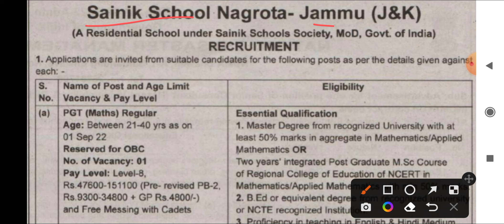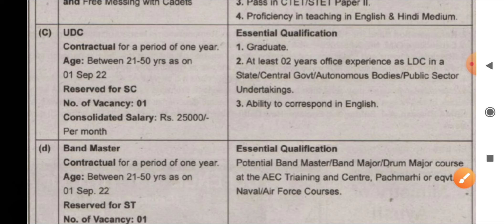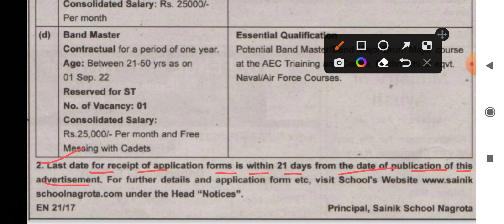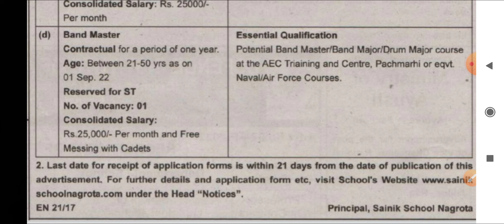J&K New Recruitment 2022, J&K Teaching Job || TGT PGT VACANCY BUMPER VACANCY